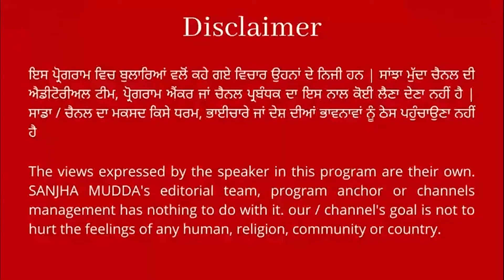ਰਾਹੁਲ ਗਾਂਧੀ ਦੀ ਧਮਾਕੇਦਾਰ ਪ੍ਰੈਸ ਵਾਰਤਾ, Media ਵੀ ਕਰਾਤੀ ਚੁੱਪ